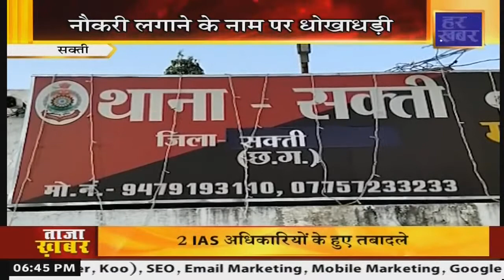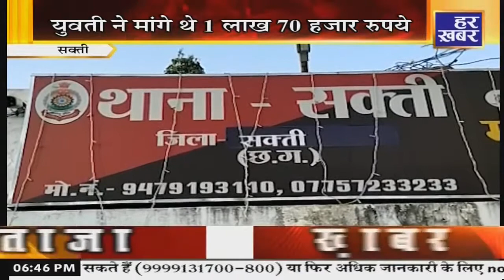हमर छत्तीसगढ़ । 6:30 PM |CG News । 05 Dec 2022 । Hindi News । Live Breaking News । Har Khabar